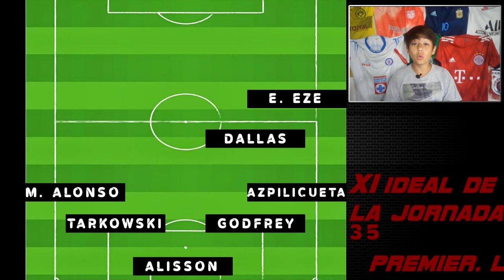RESUMEN de la PREMIER LEAGUE 20/21 + su XI de la JORNADA 35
En el XI verán Jugadores del Liverpool, Chelsea, Everton, Burnley, Crystal Palace, Leeds y Newcastle... En Destacado del Resumen tenemos el partidazo de Eberechi Eze, Chelsea derrotando al Manchester City y el Everton ganándole al West Ham + Los Semáforos Positivos, Neutros y Negativos.